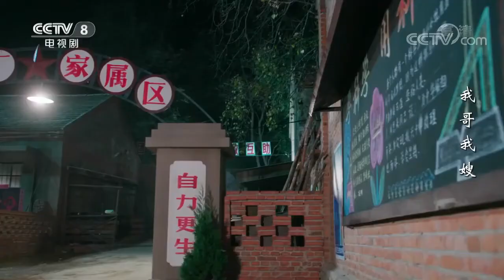亲弟弟送上拥抱 却被彭光明一把推开！《我哥我嫂》第16集【CCTV热播剧场】